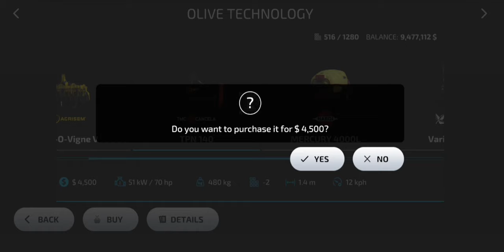FS23 PART- 14 | Farming simulator 23 Gameplay Olive technology #14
Intro: Meet me (feat. nož) - mickey valen Outro: Glude Dreamers
Songs: 1 Kisma - Fingertips
             2 Cartoon - Howling (Ft. Asena)